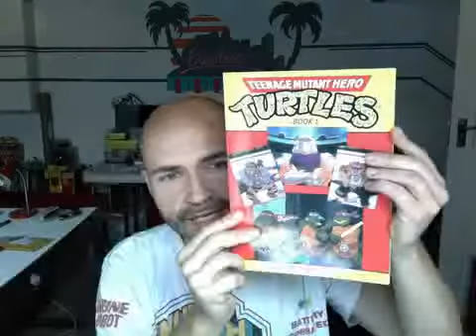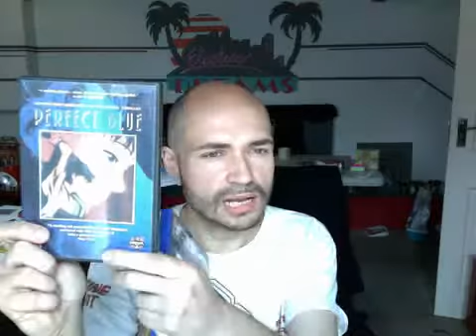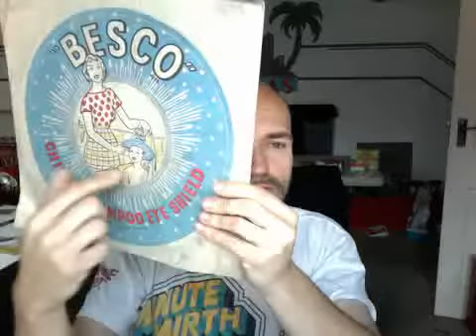Sunday Car Boot Haul Pickup Video